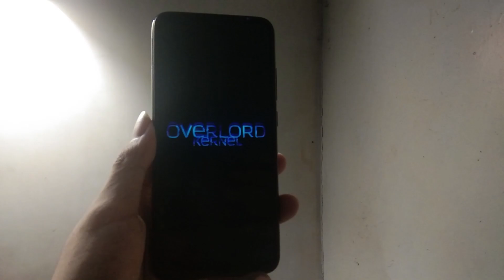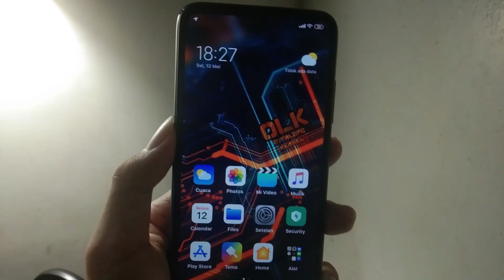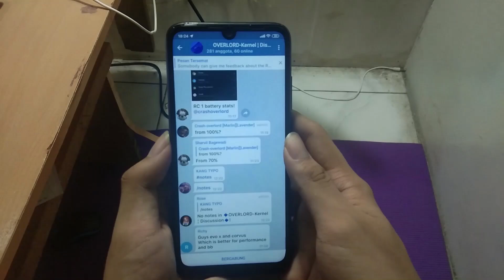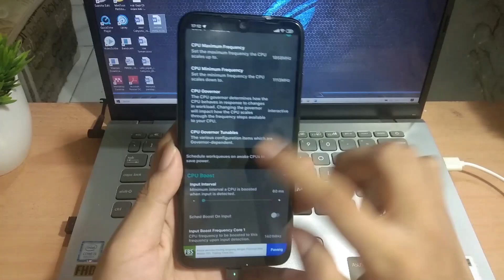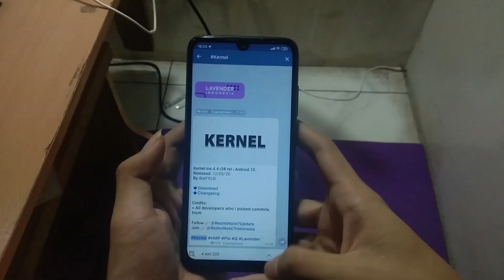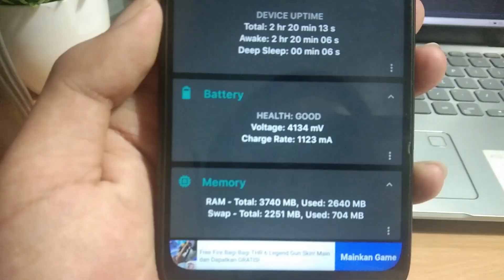Review Kernel Overlord OVERCLOCK Up To 2.4Ghz For Redmi Note 7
Hai Guys Di video kali ini saya review dan test gaming di redmi note 7 menggunakan kernel Overlord yang lebih dominan di gaming mode. karena CPU yang terlalu OVERCLOCK Hingga 2.4Ghz. apakah OVERCLOCK ini Gimmick doang ataukah real?

Support
MIUI Android 9
AOSP Android 9/10
Khusus Redmi Note 7

kalau kepo dengan kernel ini
langsung ke sini
Disini tempatnya

atau ke group nya biar tidak ketinggalan update Kernel Overlord ini
🔹OVERLORD-Kernel ¦ Releases🔹